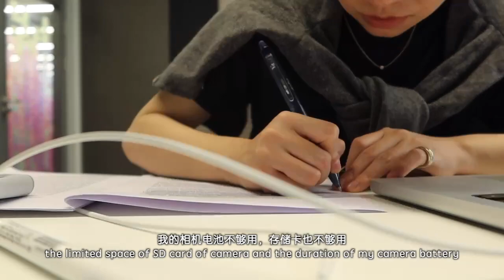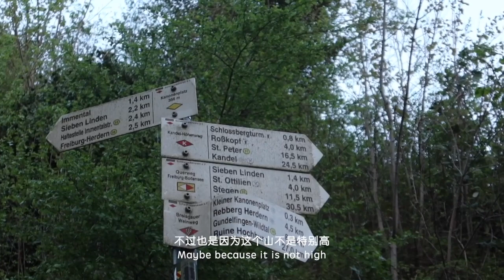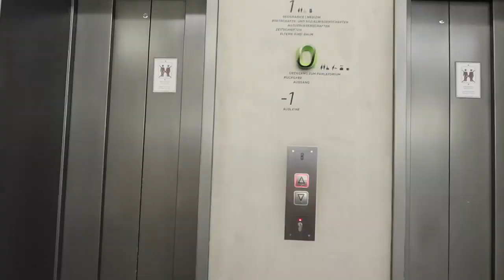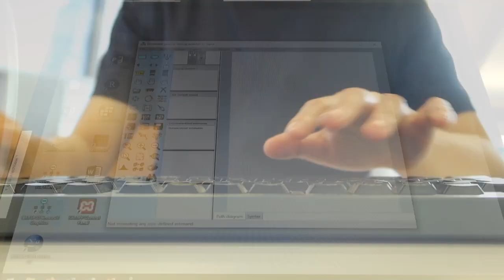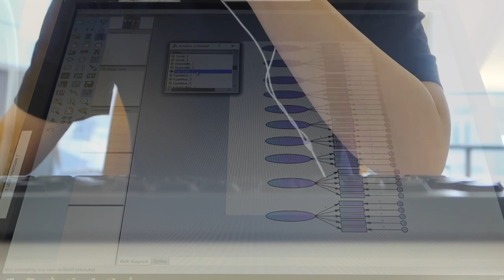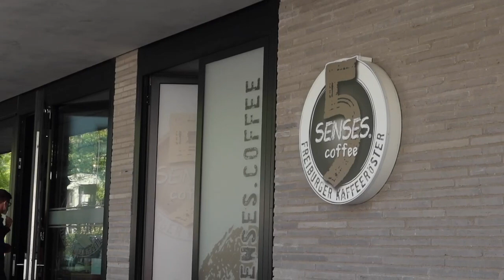🇩🇪VLOG｜Study in Germany｜living alone ｜what I eat｜lovely sunset in Freiburg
ins: thechenmin
Edit: Final Cut Pro
Film: Canon G7X Mark III